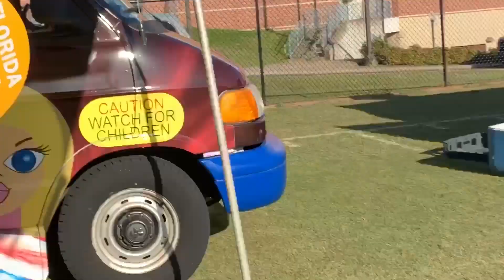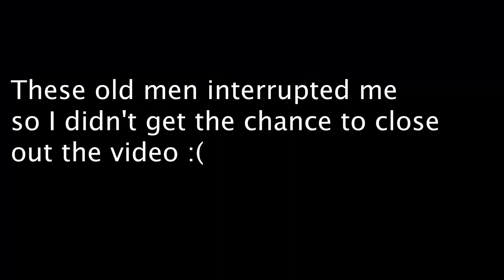FAMU Be Out Day Vlog | 2019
K. Michelle performed but I didn't go to that part  :(